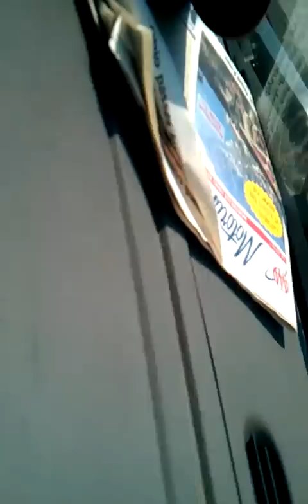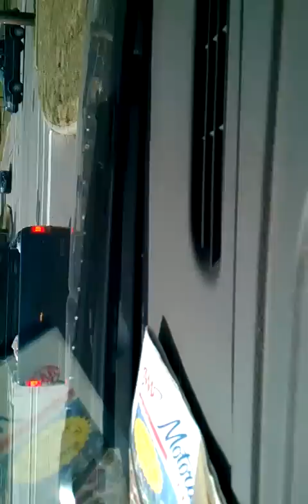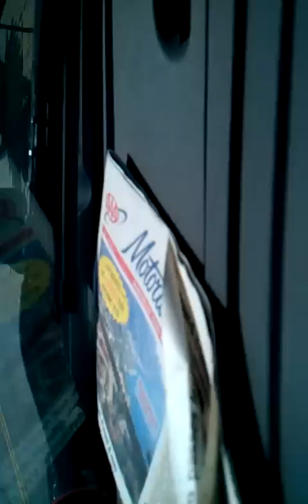Pissed off Mr.IDONTGIVEAFUCK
Angry road rage .